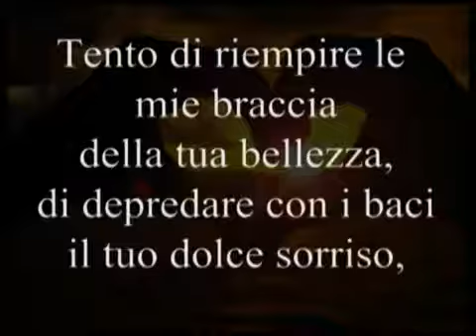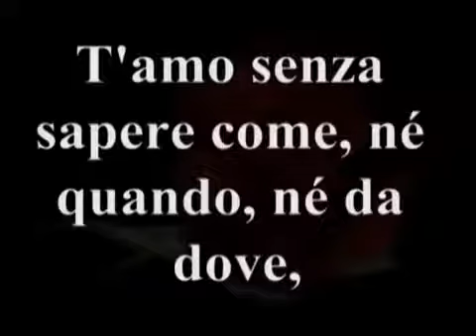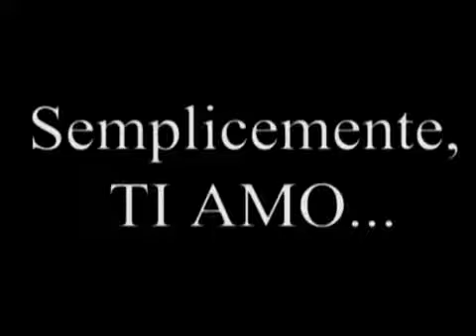Buon OTTAVO mese Zeppolina Video romantico sull'amore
Per questo ottavo mese amore, solo un pensiero dolce per il mio amore che vive nel mio cuore e che provo ogni istante per te che sei la luce di questa vita. ...

Buon, OTTAVO, mese, Zeppolina, Video, romantico, sullamore, Buon, OTTAVO, mese, Zeppolina, Video, romantico, sullamore